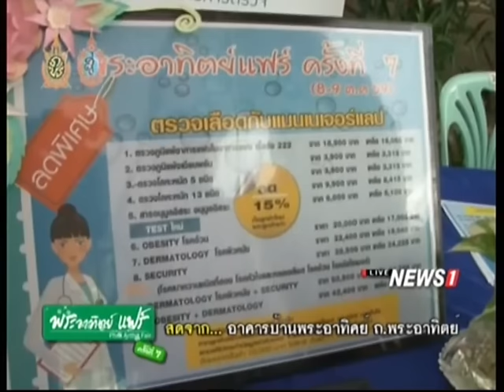พระอาทิตย์แฟร์ ครั้งที่7 บูทภายในงานพระอาทิตย์แฟร์ ช่วงที่2 09/10/2016